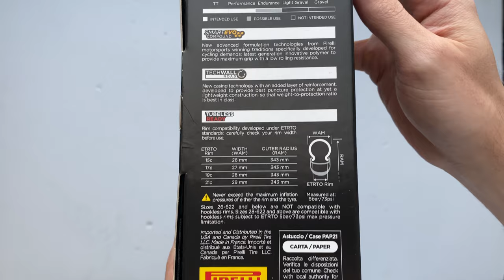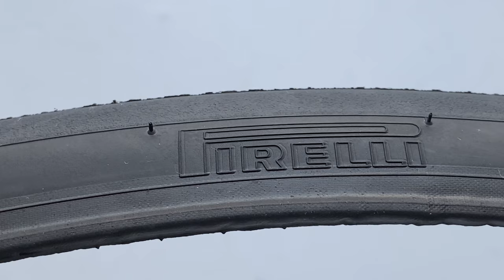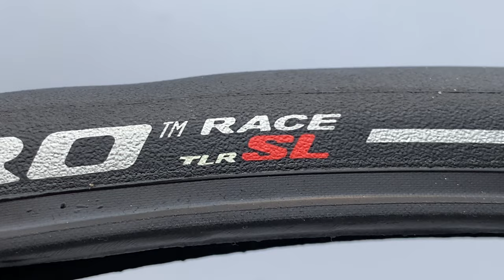Pirelli Pzero Race TLR SL Kerékpár Gumi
A Pirelli P Zero Race TLR SL egy gyors országúti gumi, amely könnyebb, mint a legtöbb riválisa. Ideális mászáshoz, és tartósabb, mint a legtöbb versenyguminak.